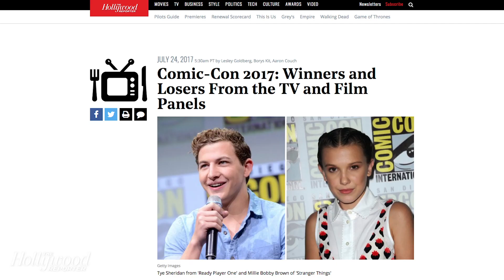Comic-Con 2017: A Complete List of Highlights | THR News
After four dizzying days of film and TV panels and activations, San Diego Comic-Con 2017 is officially in the books. As cosplayers put their Rey and Jon Snow costumes back into storage, fanboys everywhere begin to dissect the scores of new footage released over the four-day geekfest. THR's ace film and TV teams were on the ground in San Diego and covered all the biggest panels.